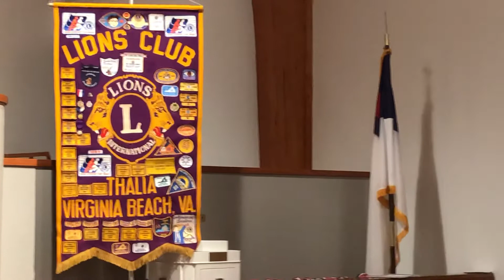Bradley music not FL studio brothers